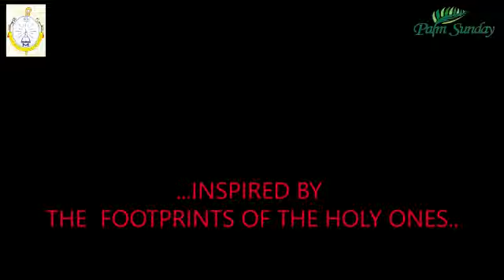ഓശാന ദിന സന്ദേശം റൈറ്റ്.റവ.ഡോ.ജോസഫ് കാരിക്കശ്ശേരി.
ഓശാന ദിന സന്ദേശം റൈറ്റ്.റവ.ഡോ.ജോസഫ് കാരിക്കശ്ശേരി കോട്ടപ്പുറം രൂപത മെത്രാൻ.